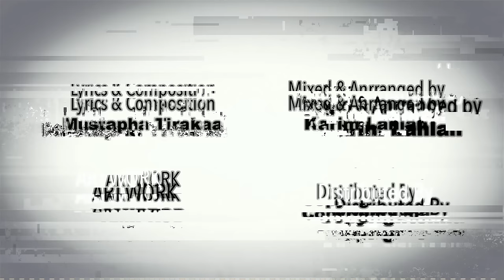Mustapha Tirakaa - inas Atas (Exclusive Artwork Video) 2021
lyrics and composition : Mustapha Tirakaa
Arranged by : Karim Lahlah
Studio : Karim Lahlah

Art work : Amine Ajiou